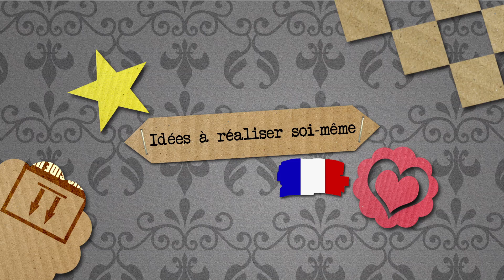Jolies enveloppes en Origami | Super simple & rapide | Pliage d'une adorable lettre | Bon